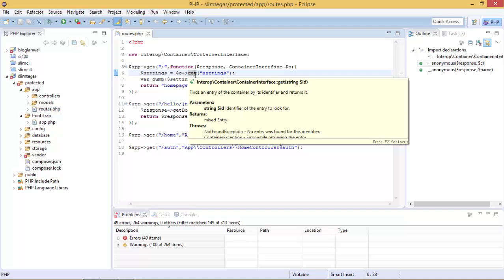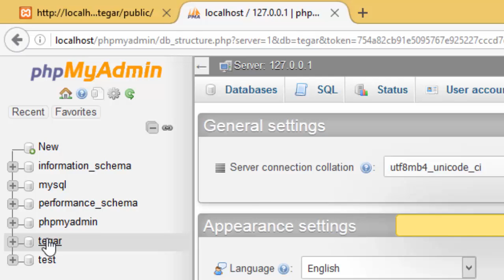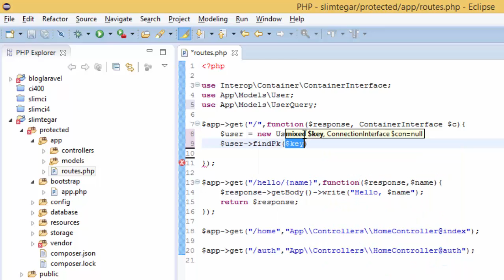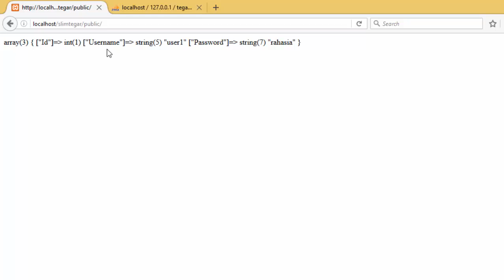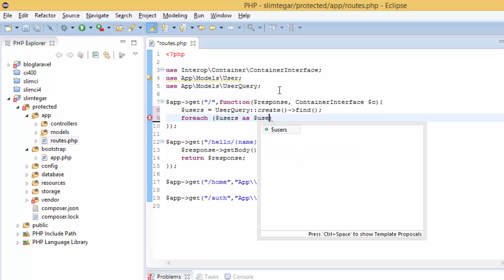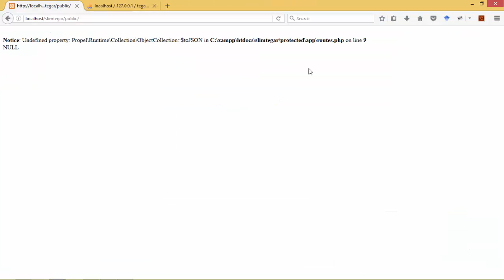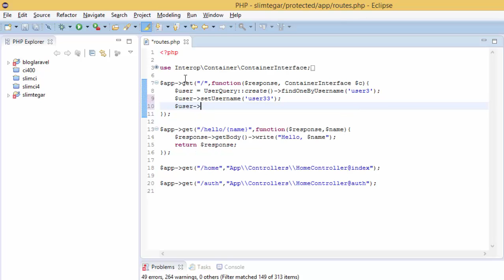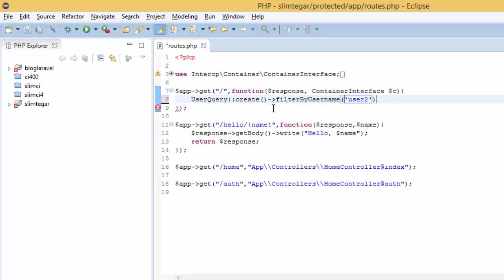Slimframework 3, Dasar CRUD Pada Propelorm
Video ini menjelaskan bagaimana melakukan C.R.U.D (create, read, update, delete) dengan Propelorm pada Slim Framework versi 3 melalui paket Slim Tegar.